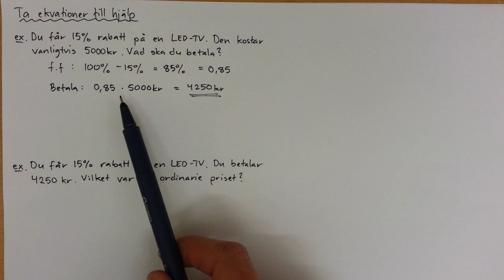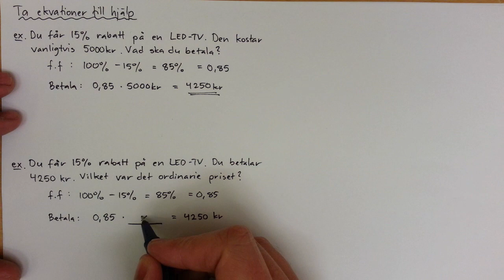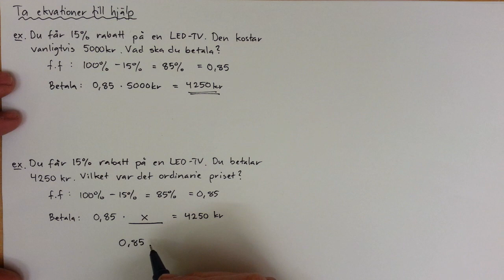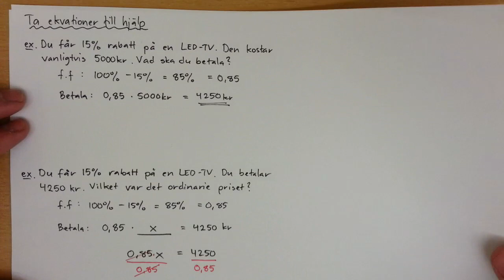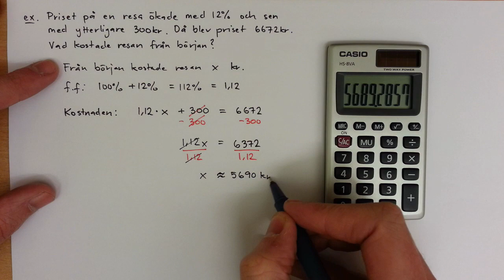8 & 9 - Bråk och Procent - Ta ekvationer till hjälp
Ibland är det bra att använda sig av ekvationer när man löser procent-problem.

s.166